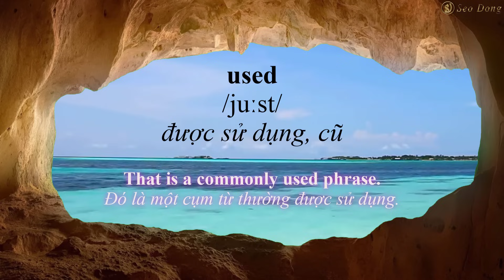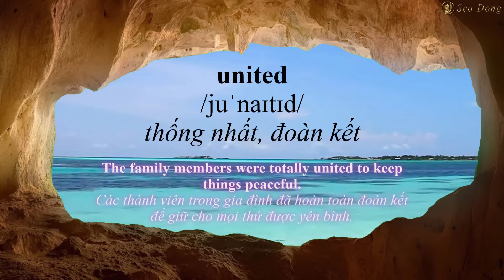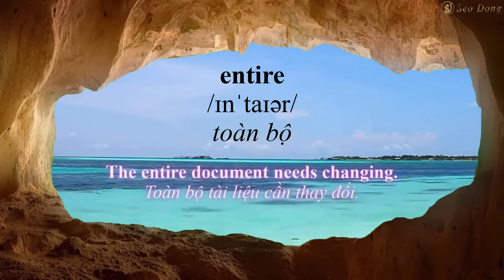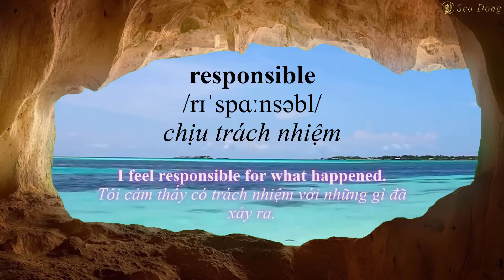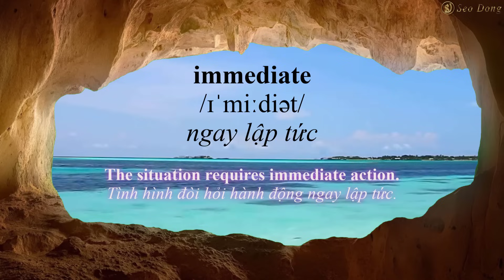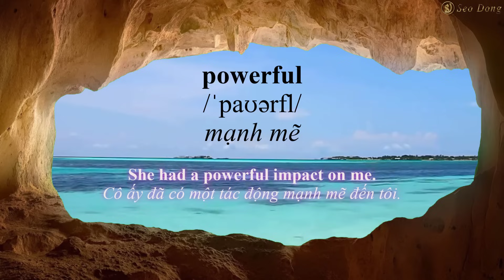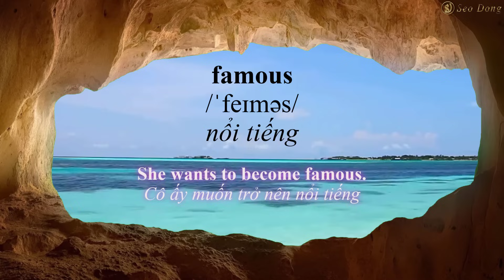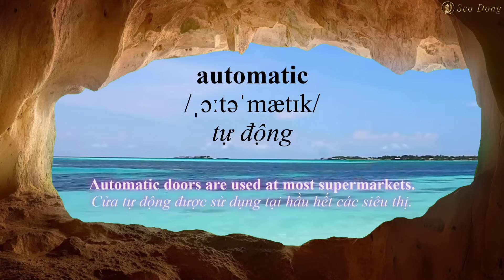Học từ vựng tiếng anh - 500 tính từ thông dụng || Bài 1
Giọng Anh -Mỹ
Bộ video 500 tính từ tiếng anh gồm có 5 bài.
Thứ tự từ vựng được sắp xếp theo tần suất xuất hiện trong văn nói và sắp xếp theo loại từ như (adjective, adjectives + other type, other type + adjectives)

☀️ Từ khóa.